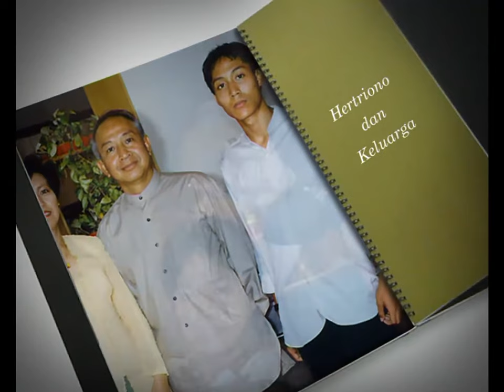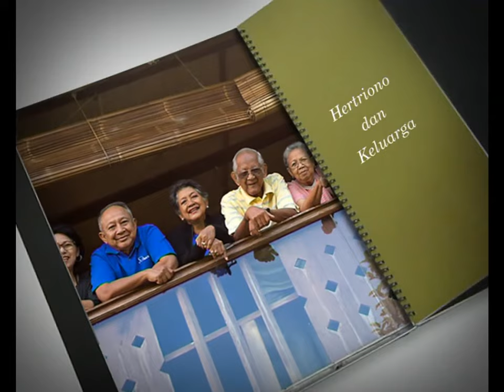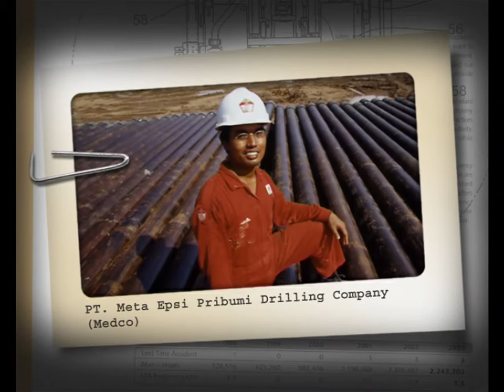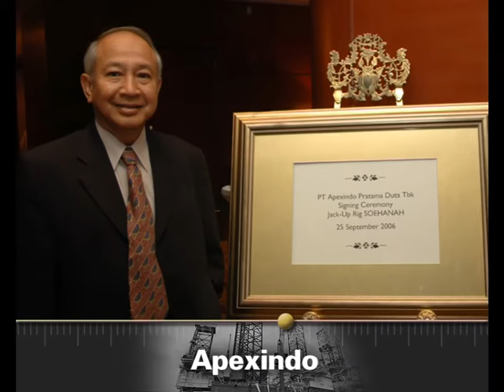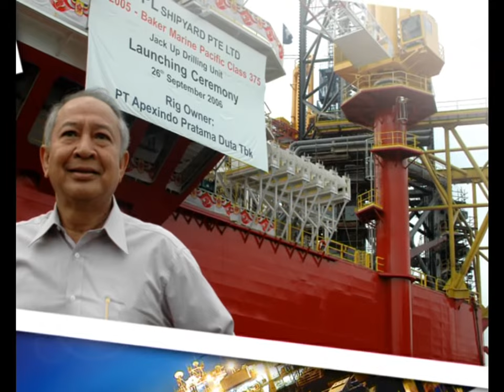HERTRIONO KARTOWISASTRO - Biografi tokoh pemboran migas di Indonesia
Biografi singkat (Alm) Bapak Hertriono Kartowisastro, dalam rangka mengenang 1 tahun kepergian Beliau.